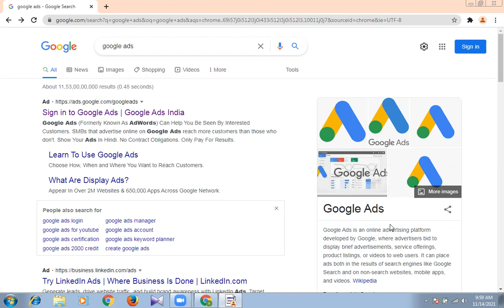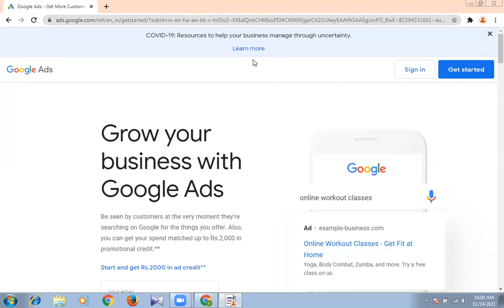google ads intro